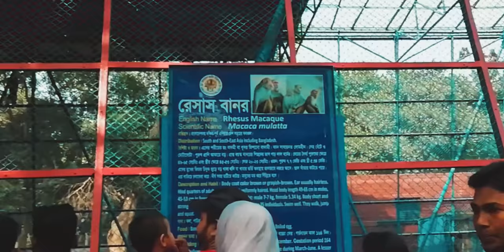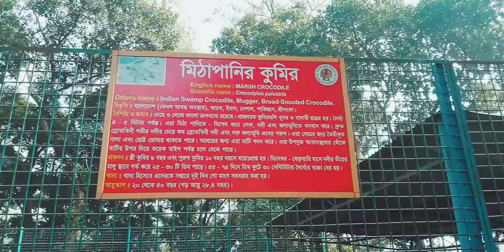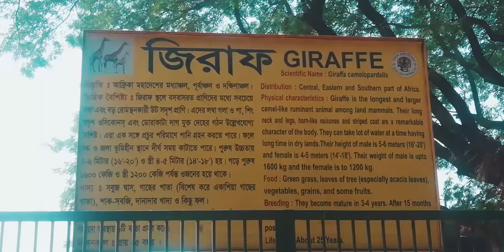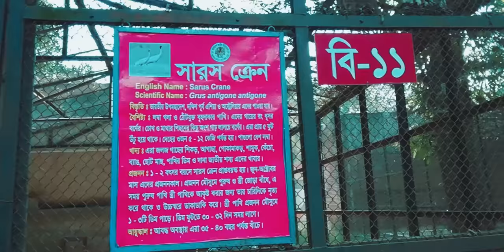Bangladesh National Zoo | Dhaka Mirpur Zoo | বাংলাদেশ জাতীয় চিড়িয়াখানা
Bangladesh National Zoo, (Bengali: বাংলাদেশ জাতীয় চিড়িয়াখানা) is a zoo located in the Mirpur section of Dhaka, the capital city of Bangladesh. The zoo contains many native and non-native animals and wild life, and hosts about three million visitors each year. The name of zoo has been changed from 5 February 2015 from Dhaka Zoo to Bangladesh National Zoo.

Established in 1974, the 186-acre (75 ha) Dhaka Zoo is the largest zoo in Bangladesh, and is operated by the Ministry of Fisheries and Livestock. The zoo attracts around 10,000 visitors every day with the number increasing during the weekends and holidays. The zoo is also known for its poor conditions for animals and the corruption of its officials.

The yearly budget of Dhaka Zoo is Tk 37.5 million, out of which Tk 25 million is spent on feeding the animals.

History :-

On 26 December 1950, the agricultural, cooperation and aid ministry officially declared to establish a zoo in Dhaka. Hence the zoo started that time near Dhaka high court with several spotted deer, monkey and elephant. The zoo later shifted to present Eid-gah maidan with more animals. Later in 1961 a board was created to ensure proper management of the zoo. Later, after acquiring animals from internal and from foreign countries, the zoo inaugurated at its present location 23 June 1974.

Animals :-

The zoo is currently home to 2,150 animals from 134 species.

The zoo exhibits 58 species of mammals, including elephants, cheetahs, rhinos, zebras, waterbucks, otters, hyenas, deer, giraffes, impala, black bears, tapirs, hippos, lions, many species of monkeys, chimpanzees, baboons, and Bengal tigers.

The aviaries at the zoo house more than 1500 birds representing 91 species, including peacocks, rhea, African gray parrots, cassowary, owls, ostrich, emus, teals, finches, babblers, owls, vultures, and eagles. The two lakes at the zoo also host migratory water birds each winter.

Visitors can also see 13 species of reptiles including snakes and crocodiles, and 28 species of fish.
(Collected from Wikipedia)